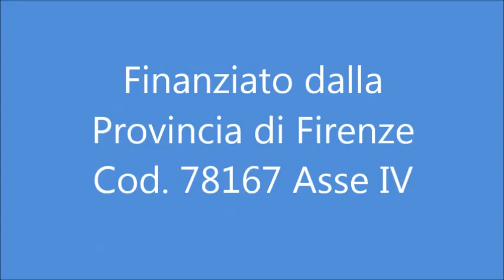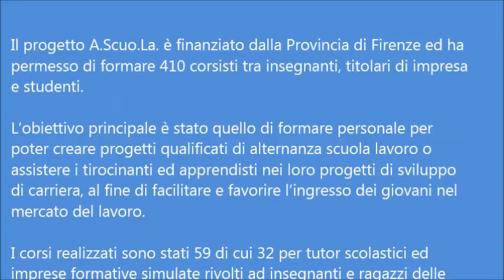Progetto A.Scuo.La. intervista allo studente del Russell Newton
Il progetto A.Scuo.La. è finanziato dalla Provincia di Firenze ed ha permesso di formare 410 corsisti tra insegnanti, titolari di impresa e studenti.
L’obiettivo principale è stato quello di formare personale per poter creare progetti qualificati di alternanza scuola lavoro o assistere i tirocinanti ed apprendisti nei loro progetti di sviluppo di carriera, al fine di facilitare e favorire l’ingresso dei giovani nel mercato del lavoro.
I corsi realizzati sono stati 59 di cui 32 per tutor scolastici ed imprese formative simulate rivolti ad insegnanti e ragazzi delle scuole, 2 rivolti alla formazione di tutor di rete e 25 rivolti alla formazione di tutor nelle aziende